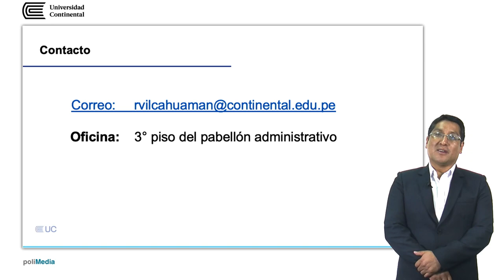Ronal Vilcahuaman Tadeo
Coordinador de la EAP de Ingeniería Civil